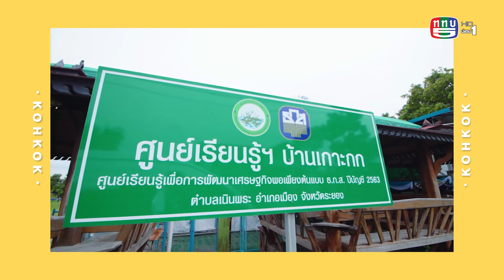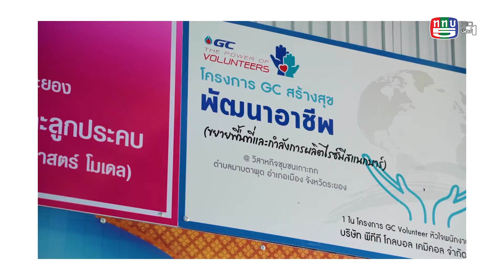เที่ยวไม่ซ้ำทาง EP43 - ระยอง ลองมาก่อน แล้วจะติดใจ (24 ต.ค. 2563) 1/3